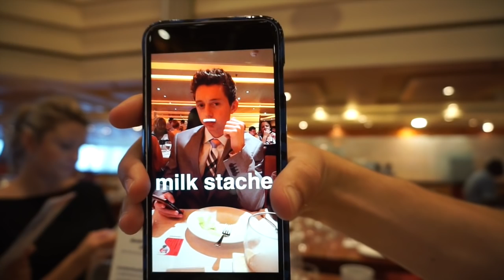VLOGGING IN THE CARIBBEAN! | Fresh Men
Hope you enjoyed this weeks video!
MAKE SURE TO FOLLOW OUR OFFICIAL INSTAGRAM!
Oh, and if you wanna see more LOOK BELOW

Send us mail and other stuff!!!
Norman, Oklahoma 73070

                    Nic_Armbruster

Vine: Fresh Men